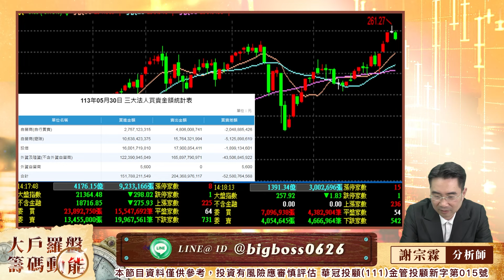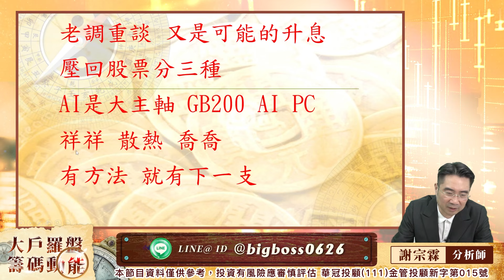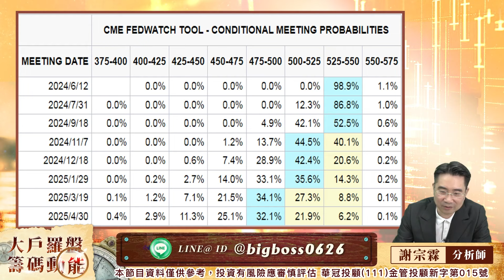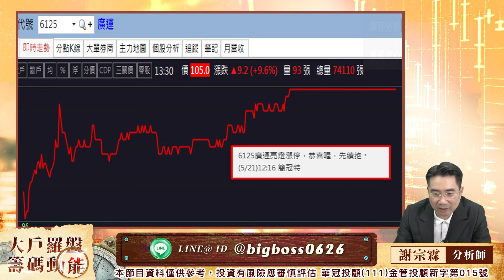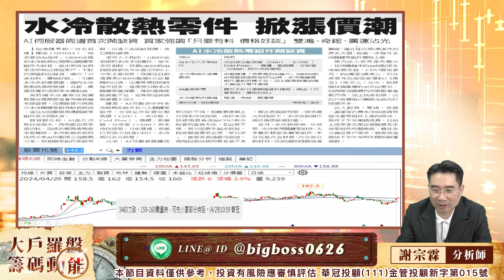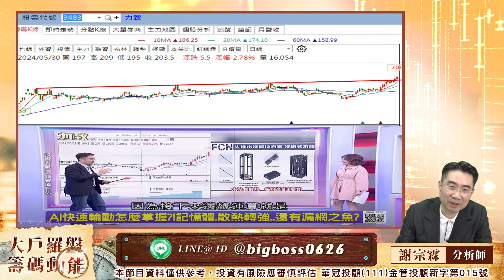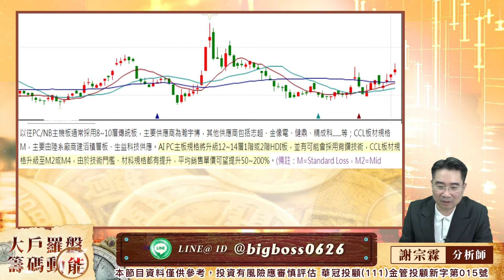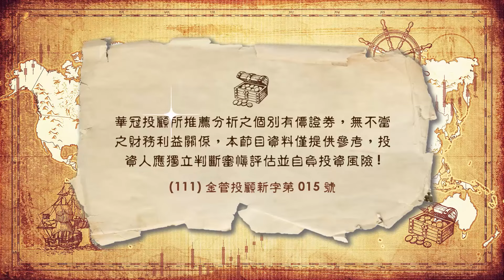兵荒馬亂的過程中 請你的心情放輕鬆｜大戶羅盤籌碼動能 ｜謝宗霖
520到年底  謝老闆愛妳喲!

100台北市中正區忠孝東路二段100號6樓之2